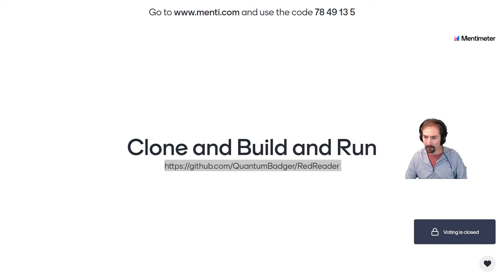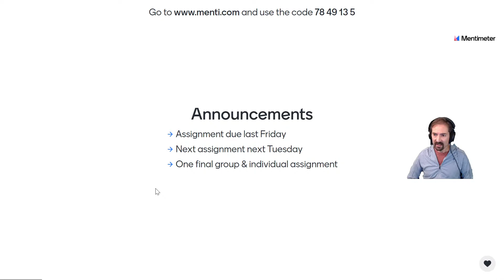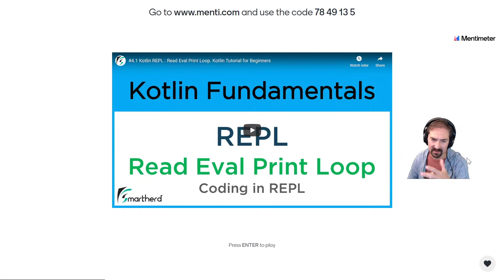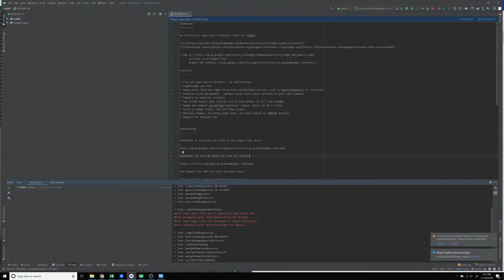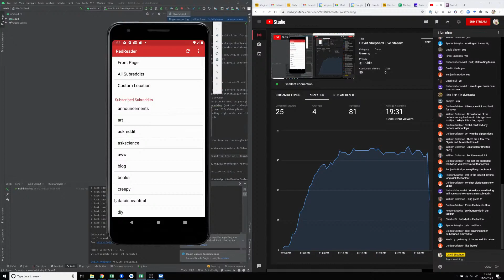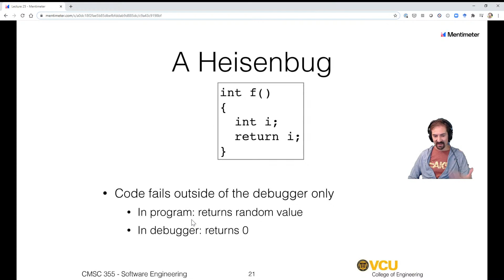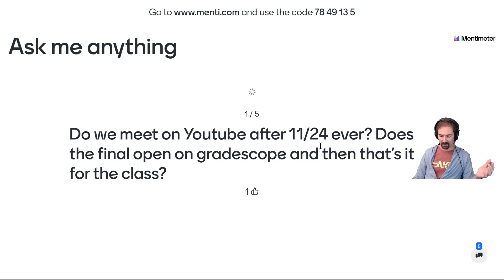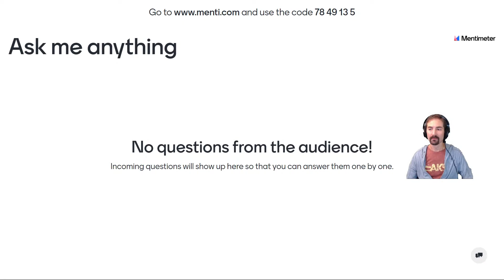David Shepherd Live Stream